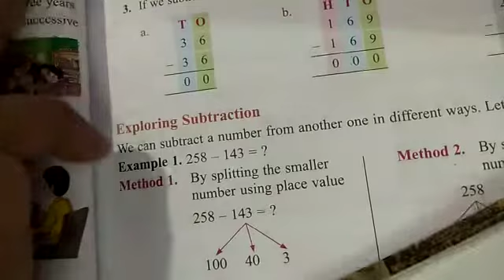Class 4 Maths 05 05 2020